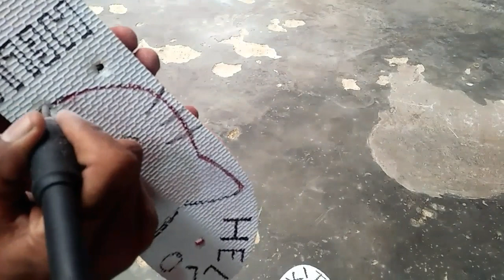Mengukir gambar hello kitty di sandal jepit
Cara yang kreatif dichannel ini cocok untuk anda yang hobi kreatif. Cara ini mungkin bisa anda contoh atau praktek sendiri dirumah dengan alat yang anda gunakan dan semoga bermanfaat.
Terima kasih